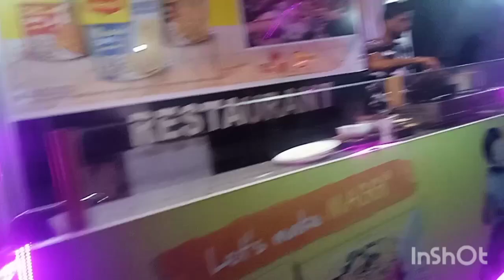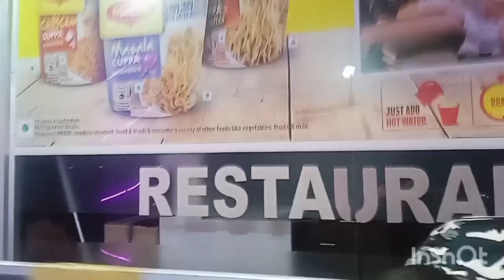|| COMING HOME FROM NALBARI || tasty food, refreshment,night out